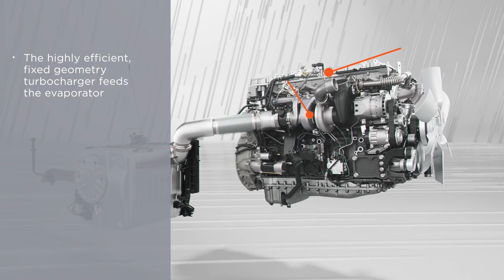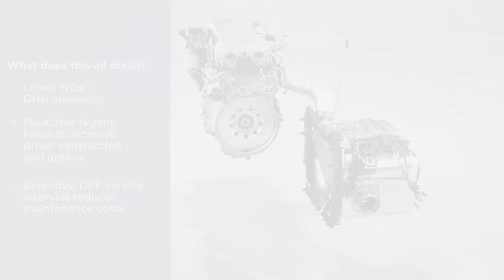2022 S13 Integrated Combustion Cycle by International Truck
Introducing the New International Integrated Powertrain Engine & Aftertreatment. The new International Powertrain has been designed with a number of unique features providing out customer with key benefits in improved fuel efficiency, reliability and maintenance intervals. Enhanced NOx reduction efficiency in the dual-stage aftertreatment system - enables the engine to operate without cooled EGR and creates a more complete fuel burn. Optimized Combustion Performance provides a more efficient burn through.  No usage of EGR during normal driving operations and fresh air mixing with fuel in a high compression ratio cylinder at 23:1 ratio. Higher flow, lower pressure fuel system. The highly efficient, fixed geometry turbocharger feeds the evaporator. Where exhaust gas and DEF mix before first stage of NOx conversion through SCR dosing 1.  Exhaust then passes through 2nd SCR dosing before exiting through the tailpipe. Lower aftertreatment soot loads are produced from optimized combustion. What does all that mean? Lower NOx / GHG emissions! No active regens helps to increase driver satisfaction and uptime! Extended DPF service intervals reduces maintenance costs!